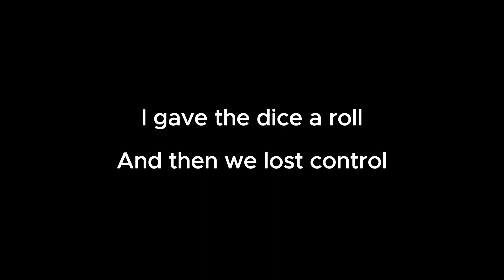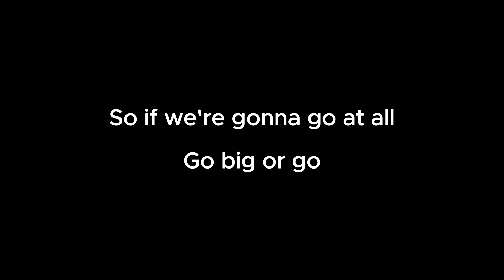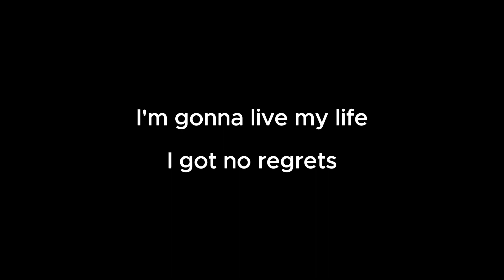Go Big or Go Home - American Authors (Karaoke)